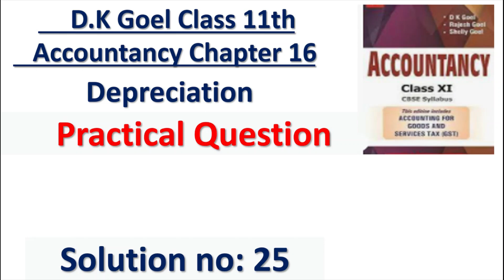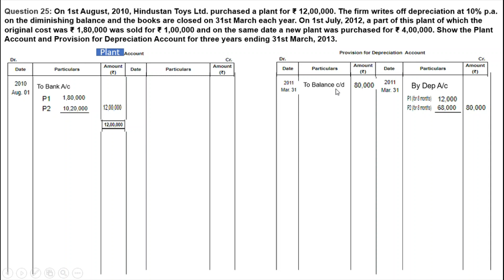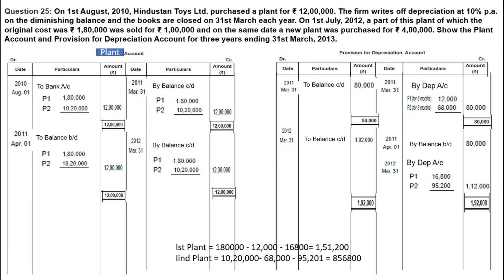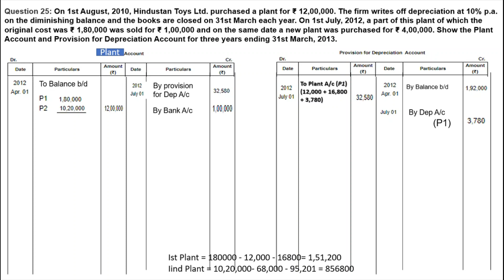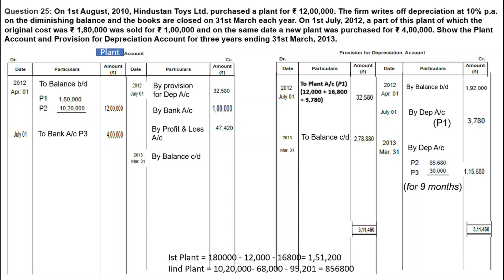D.K. Goel Solution no: 25 Depreciation - Chapter 16| Class 11 Accounts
In this video we learn concepts of Depreciation of Practical Question 25

- Download Notes Meaning of Accounting.

- Please like my Facebook Page

All Chapter of Accountancy Class 11th